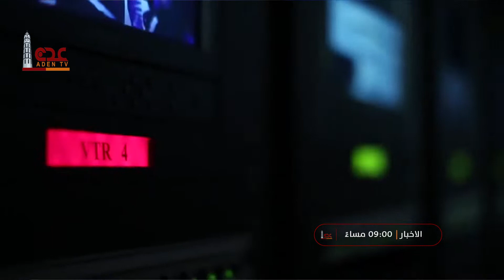برومو توقيت نشرات قناة عدن الفضائية 2020